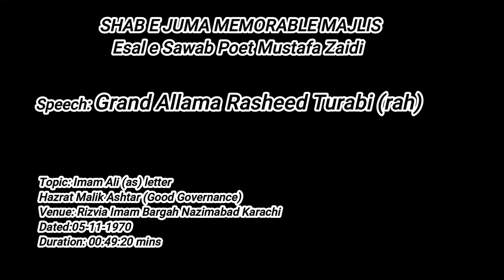Grand Allama Rasheed Turabi(rah) Esal e Sawab Poet Mustafa Zaidi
SHAB E JUMMA MEMORABLE MAJLIS
Esal e Sawab Poet Mustafa Zaidi
Speech: Grand Allama Rasheed Turabi (rah)
Topic: Imam Ali (as) letter Hazrat Malik Ashtar
(Good Governance)
Date:15:11:1970
Duration:00:49:22 mins